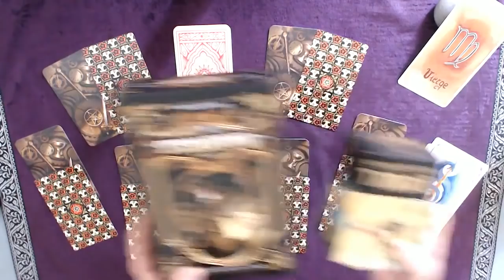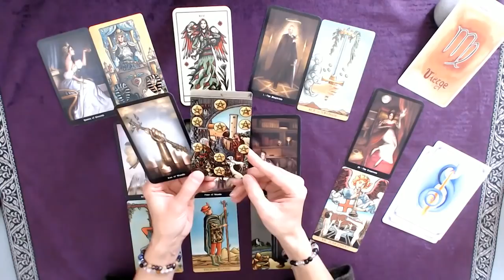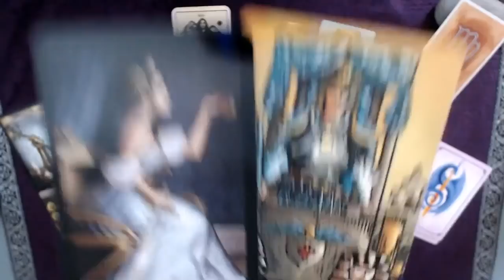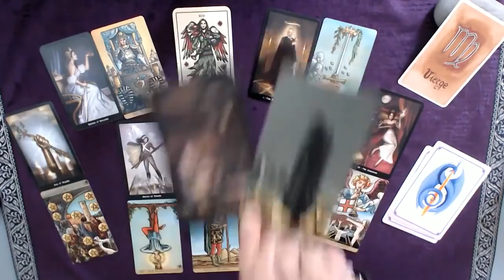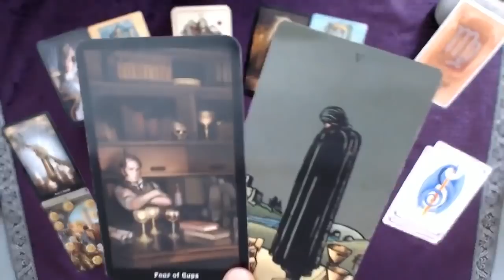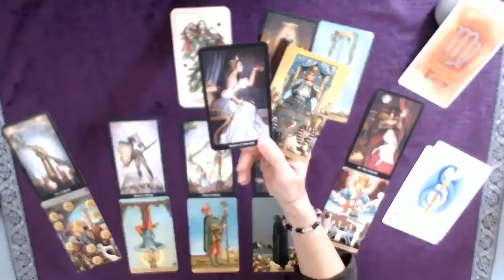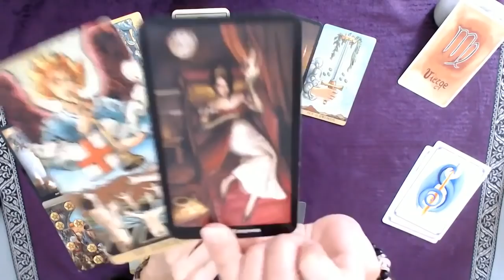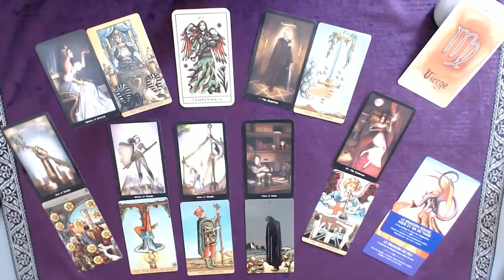♍ VIERGE ♍ Novembre - Soyez déterminés et inspirés : vous êtes en sécurité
Tirage tarot VIERGE Mois de novembre 2021
↓  Infos : signes, tarots, oracles... c'est en dessous  ↓

Bon visionnage !